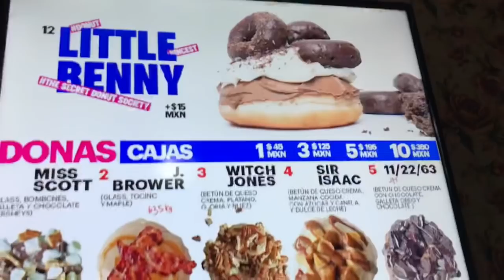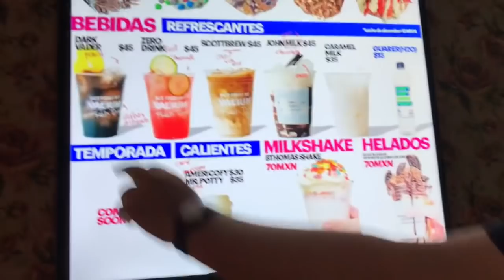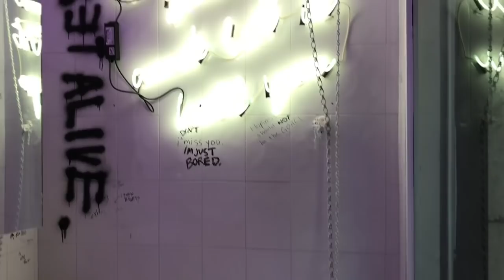QUE ES THE SECRET DONUT SOCIETY ?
SIMPLEMENTE ESTE ES EL MEJOR LUGAR PARA COMER UNA DONA NO HAY NADA IGUAL.
Aquí está la página  qué es un misterio. algo maravilloso échale un vistazo y disfruta si puedes ir.

Vlogs
Donas
El mejor lugar para comer donas
Te explotara la cabeza